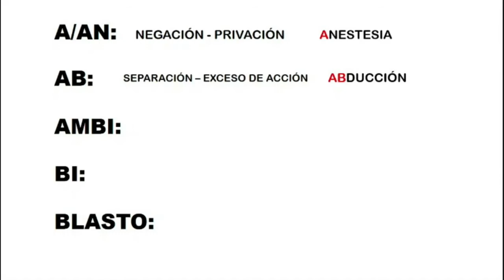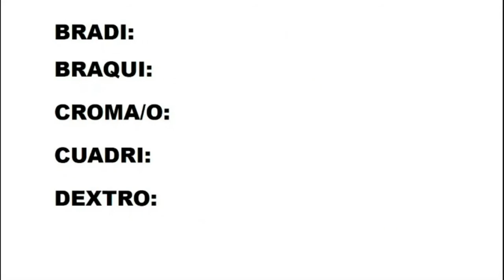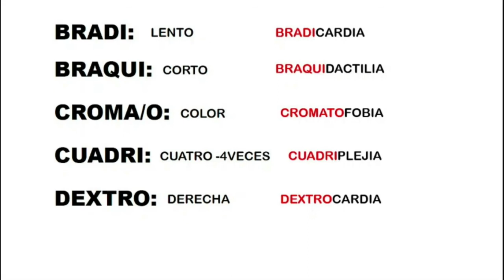PREFIJOS MÉDICOS básicos explicados fácil – Terminología médica parte 1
✅ ¿Estás empezando medicina o enfermería y te cuesta entender los términos médicos?
En este video te enseño los prefijos médicos más usados, explicados de forma fácil y clara para que no te pierdas en clase.

Esta es la parte 1 de la serie de Terminología Médica que te va a acompañar durante toda tu carrera.